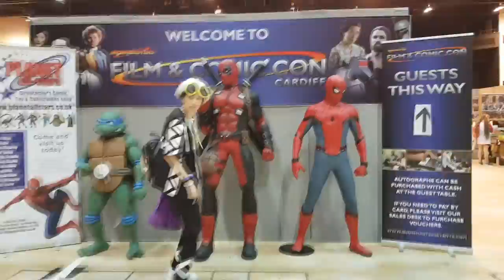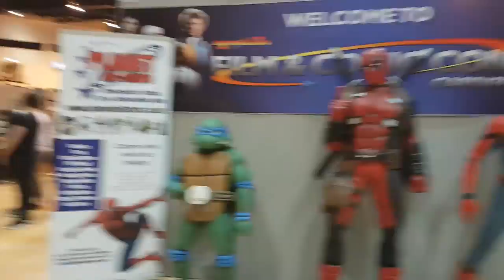[ VLOG ] Cardiff Film and Comic Con - Day 1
AYYYYYE this one's a little shorter than our other vlogs, day 2 will hopefully be up soon and it's got plenty of ddadds ;D

Friendos:
Deku - @Skyxis
Bakugo - @Aureatemist
Kuroo - @caztare
Kenma - @Huxxuki
Wendy - @PeculiarCosplay
Guzma - @The_Little_Toot
Cindy - @Mini_cosplayer_